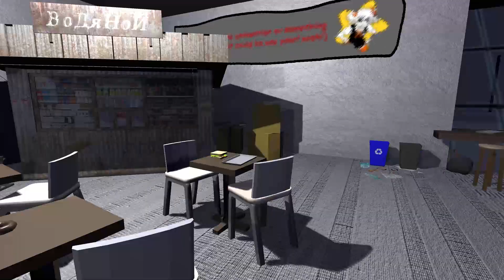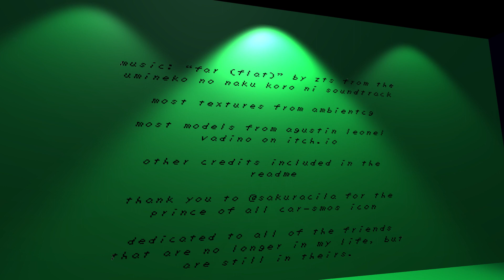afterimage with queen faith 89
Author gb_camera